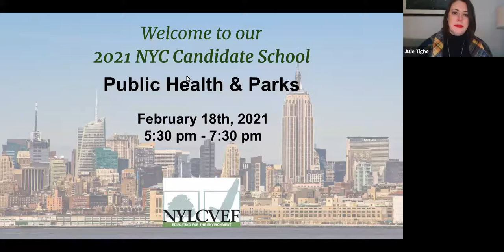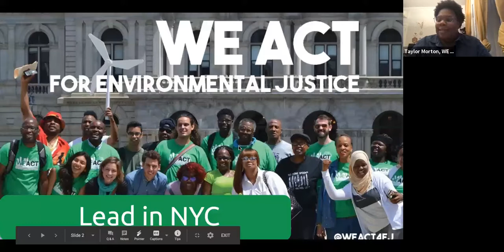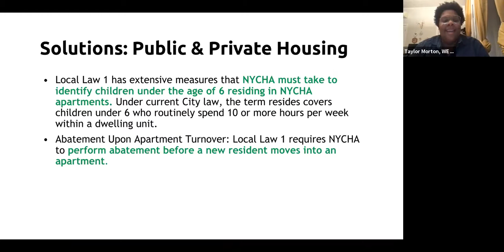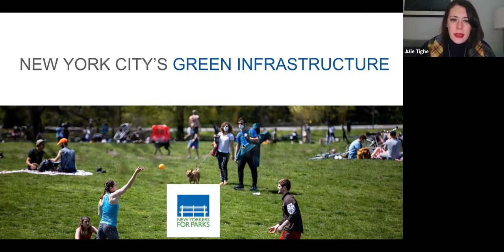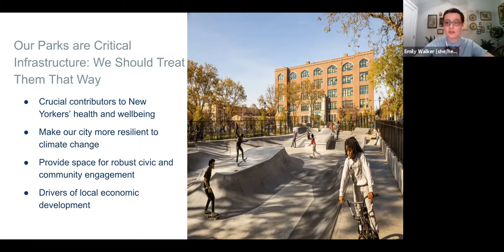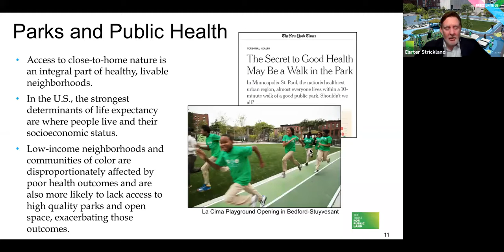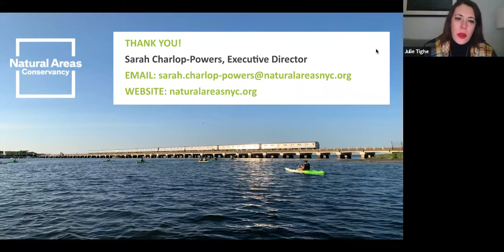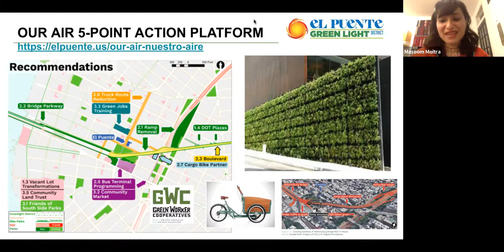Candidate Schools - public health and parks